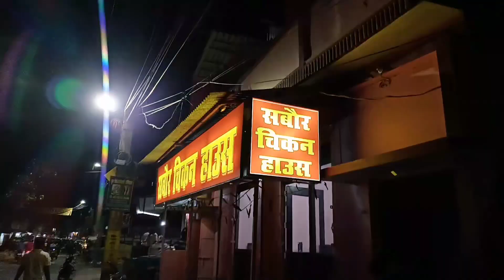sawan khatam hote hi Chicken Chawal 😋😋